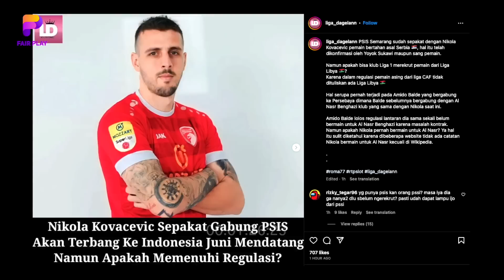HARAP-HARAP CEMAS! Masa Depan Kenzo Nambu Mulai Terjawab~Akui PSM Makassar Pantas Juara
BERITA BOLA TERBARU DAN JUGA HASIL PERTANDINGAN TADI MALAM DARI FAIR PLAY SPACE - Berita Bola : HARAP-HARAP CEMAS! Masa Depan Kenzo Nambu Mulai Terjawab~Akui PSM Makassar Pantas Juara